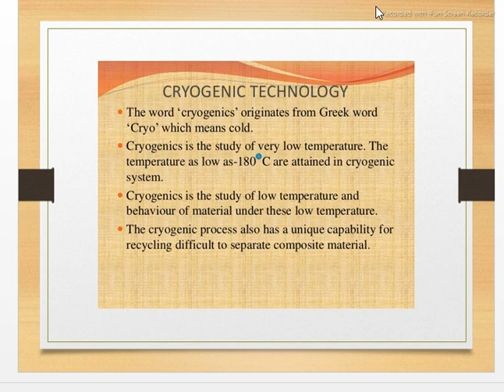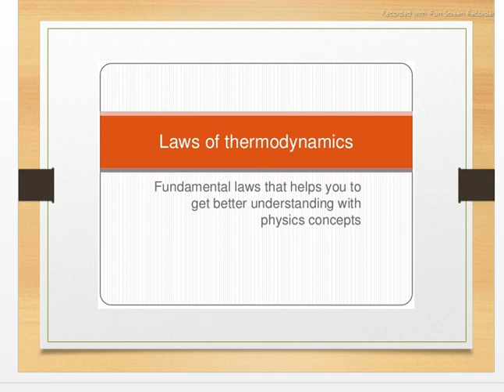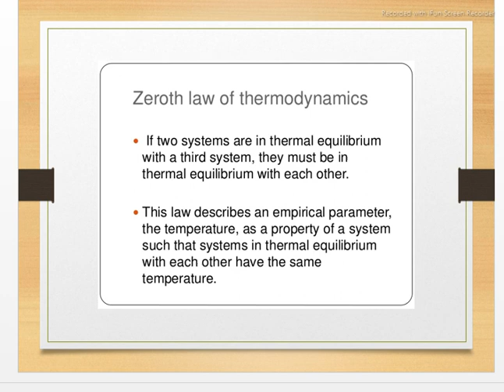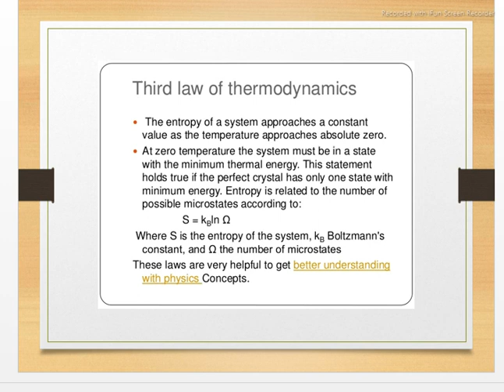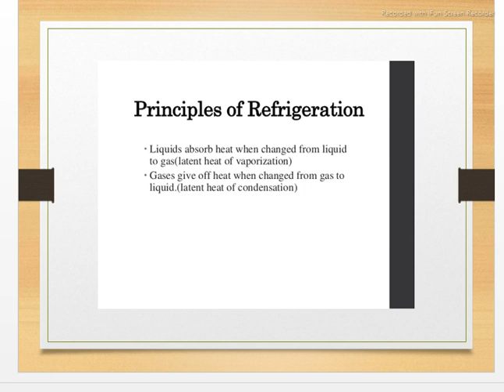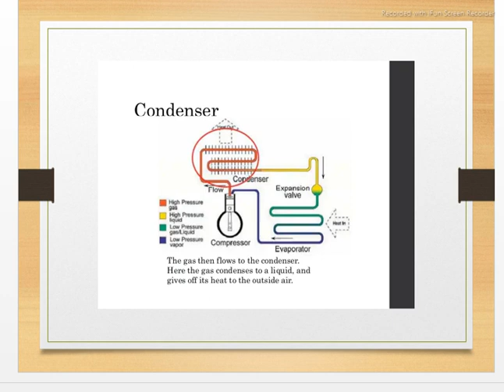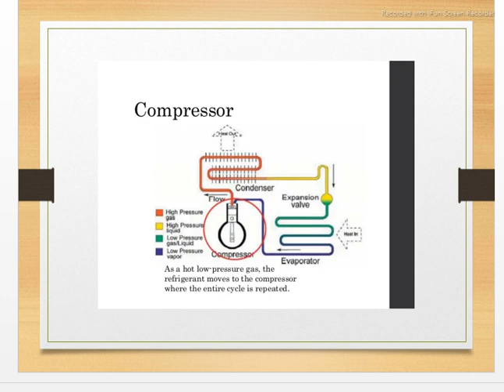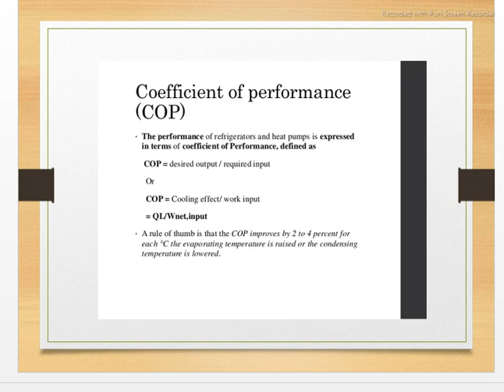Fisheries Extension Officer Exam - Cryogenics, Laws of thermodynamics, Refrigeration cycle,